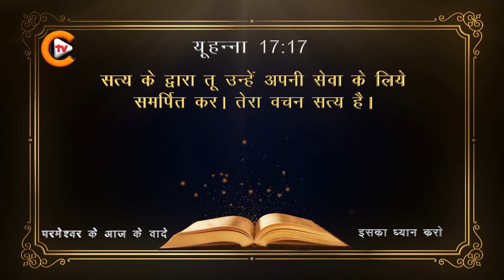✝️❤️‍आज का बाइबल वचन।🎚️ Bible verse of the day 🎚️यूहन्ना 17:17 John❤️‍✝️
क्रिश्चियन टीवी हिंदी। यह सब बाइबल और परमेश्वर के वचन के बारे में है।
आध्यात्मिक विकास और दिव्य ज्ञान पर लाभ।
"बाइबिल प्रश्नोत्तरी" जो सभी मनुष्यों को बाइबल के बारे में जानने के लिए लाभान्वित करेगी।

क्रिश्चियन टीवी हिंदी कई भाषाओं (अंग्रेजी, हिंदी, तमिल, तेलुगु, ओडिया, कन्नड़, मलयालम और बंगाली) में लाने जा रहा है।
इस मंत्रालय के माध्यम से बहुत से लोग अपने जीवन में आध्यात्मिक ज्ञान बढ़ाएंगे,
कृपया प्रार्थना करें और इस सेवकाई के माध्यम से सहयोग करें, ताकि हमारा सुसमाचार कार्य राष्ट्र में फैल जाए।
क्रिश्चियन टीवी टीम आपसे अनुरोध करती है कि इस बाइबिल प्रश्नोत्तरी को अपने प्रिय और निकट एक बार साझा करें।

आप बाइबिल प्रश्नोत्तरी, प्रश्नोत्तरी प्रतियोगिता, सुसमाचार गीत, गीत प्रतियोगिता, नृत्य, प्रार्थना, बाइबिल संदेश, इंजील कार्य, लघु बाइबिल कहानियां, साक्ष्य, प्रार्थना की शक्ति, सुसमाचार की घटनाओं और अधिक जैसी चीजों की उम्मीद कर सकते हैं।

 ✝️मरकुस: 16:15✝️
और उस ने उन से कहा, तुम सारे जगत में जाकर सारी सृष्टि के लोगों को सुसमाचार प्रचार करो।

क्रिश्चियन टीवी❤️ टीम आपसे अनुरोध करती है कि इस जानकारी को अपने प्रिय और निकट एक बार साझा करें

सुसमाचार,
सुसमाचार प्रचार,
सुसमाचार प्रचार कैसे करें,
सुसमाचार क्या है,
सुसमाचार का अर्थ,
सुसमाचार कैसे सुनाये,
सुसमाचार भनेको के हो,
यूहन्ना रचित सुसमाचार,
मरकुस रचित सुसमाचार,
यीशु मसीह सुसमाचार,
जॉनी लीवर का सुसमाचार,
प्रभु का सुसमाचार,
सुसमाचार को यात्रा,
आ पवित्र आत्मा,
आत्मिक,
यीशु मसीह का सुसमाचार,
मसीह का सुसमाचार
प्रार्थना,
प्रार्थना गीत,
प्रार्थना यीशु मसीह की,
प्रार्थना चाहिए,
प्रार्थना पत्र हिंदी में,
प्रार्थना के गीत
बाइबल संदेश,
बाइबल अध्ययन,
बाइबल क्या है,
masihi sandesh hindi,
bible vachan in hindi,
aaj ka bible vachan,
परमेश्वर का वचन,
परमेश्वर को जानना,
परमेश्वर के वचन वीडियो,
yeshu masih ke vachan
यीशु द्वारा चंगाई,
यीशु मसीह,
यीशु के वचन,
यीशु मसीह की आराधना,
यीशु मसीह का प्रार्थना,
यीशु की रात की प्रार्थना,
यीशु मसीह का सुबह का प्रार्थना

Playlist- English
♥️✝️Genesis (Bible Quiz)✝️

🎚️Facebook Pages🎚️
✝️Christian TV English✝️